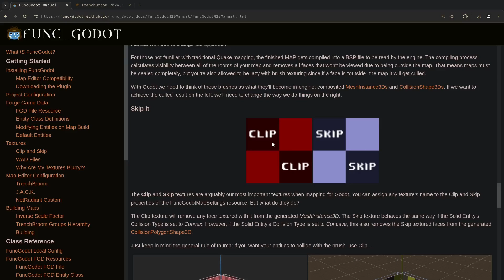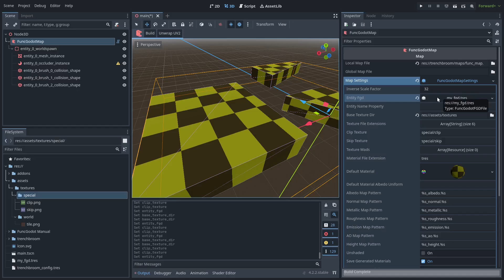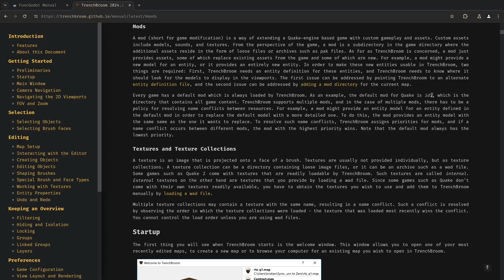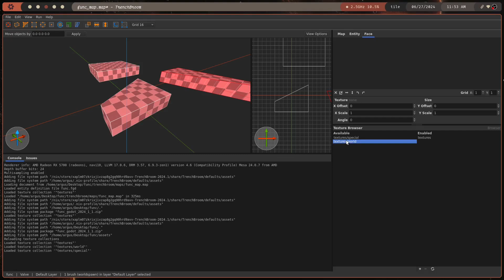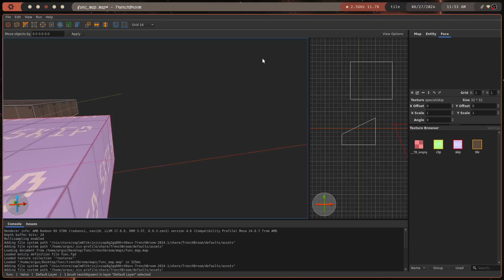func_godot Tutorial: Textures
ERRATA:
- 0:20 : If you put files directly in the textures folder, they *will* be picked up by trenchbroom. You do not need to create a texture collection subfolder for your game if you don't want to.
- 2:00 : I did not mention the (with concave collision) subtext. That particular caveat is very important, because these brushes we are placing down use *convex* collision by default. You can actually see the skip brush generate collision at the end of the video, despite what was said at this timestamp. In summary: right now, with the project set up as we have it, clip and skip behave the same way.
- 3:30 : it is possible to skip this step of setting up a mod, because trenchbroom supports having a textures root directory. Currently, func_godot tells trenchbroom that the name/location of this root folder is always just "textures". Therefore, if you want to bypass setting up a mod, just set the game root directory to be the assets folder instead of the root of the project. Since that folder contains a folder called "textures", trenchbroom will pick it up.

Sorry for the messed up dynamics, still trying to figure out how to get consistent volume on youtube videos.